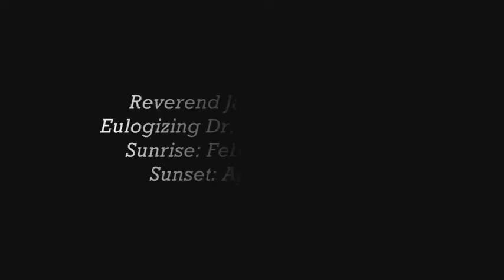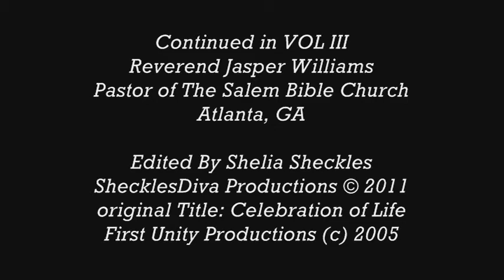Jasper Williams Eulogizing Dr. Jones II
Reverend Jasper Williams
Eulogizing Dr. Elias James Jones
Sunrise: February 26, 1928
Sunset: April 16, 2005

Reverend Jasper Williams
Pastor of The Salem Bible Church
Atlanta, GA